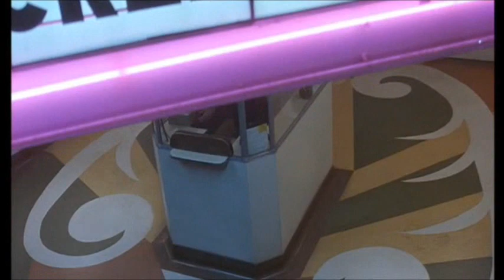Sleepwalkers - Do You Love Me broom dance scene